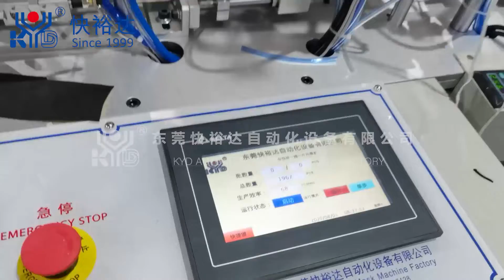Fully Automatic Flat Outer Eear With Six-fold Mask Machine